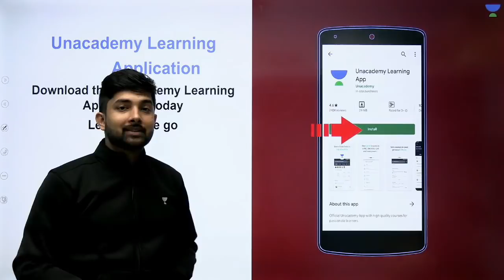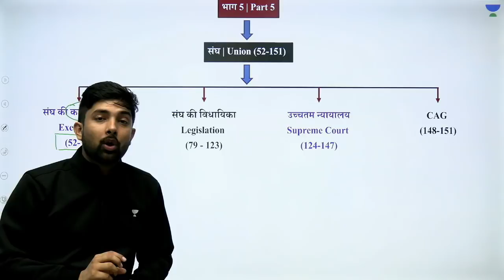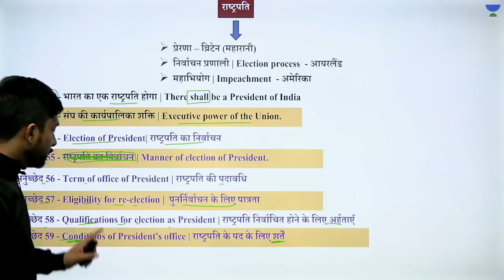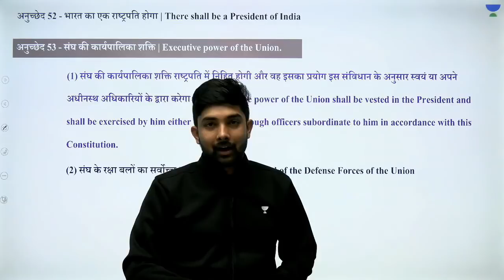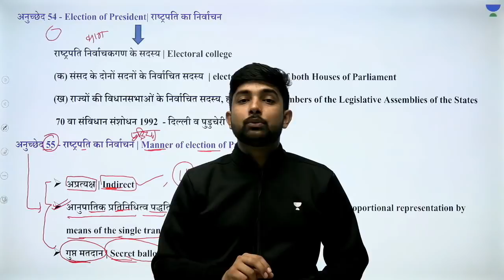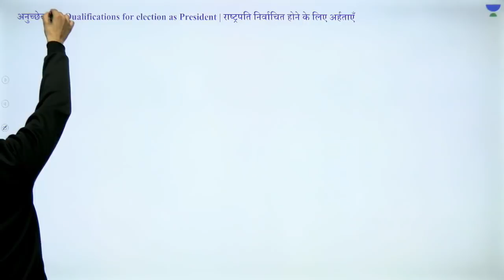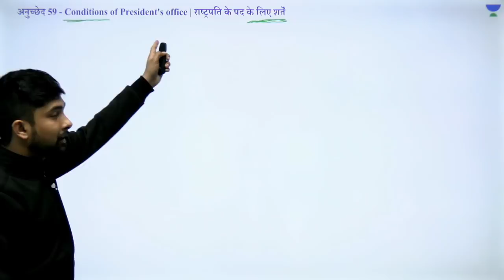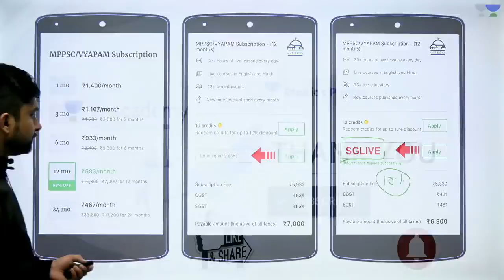President (राष्ट्रपति) Part-1 | Complete Indian Polity | Lec.-22| MPPSC | Shubham Gupta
President will be discussed for the preparation of MPPSC in the subject Indian Polity by the Shubham Gupta. Watch the entire video to learn more about President. Let’s Crack It!

शुभम गुप्ता द्वारा भारतीय राजनीति विषय में एमपीपीएससी की तैयारी के लिए राष्ट्रपति से चर्चा की जाएगी। राष्ट्रपति के बारे में अधिक जानने के लिए पूरा वीडियो देखें। Let’s Crack It!

Shubham Gupta and more top educators are teaching live on Unacademy Plus.

This session starts with a discussion on राष्ट्रपति. It is very important for MPPSC. In this lesson, Shubham Gupta shares his various preparation strategy along with examples that will help you to crack the exam.

1. राष्ट्रपति-1
2. President Part-1
3. Complete Indian Polity in 30 Hours

Unacademy Plus Subscription Benefits:

1. Learn from your favorite Educator
2. Dedicated DOUBT sessions
3. One Subscription, Unlimited Access
4. Real-time interaction with Educators
5. You can ask doubts in live classes
6. Limited students
7. Download the videos & watch them offline